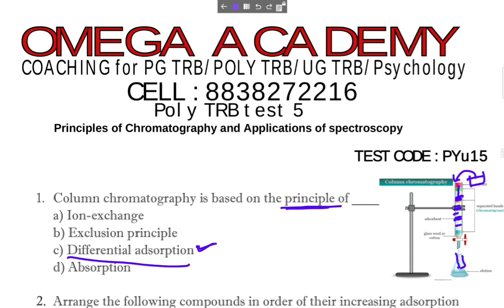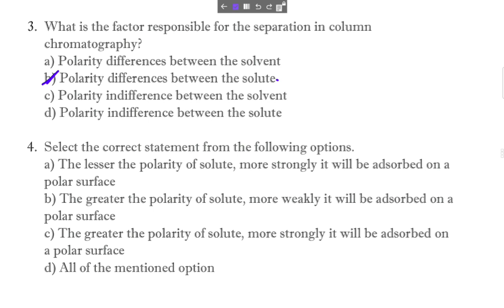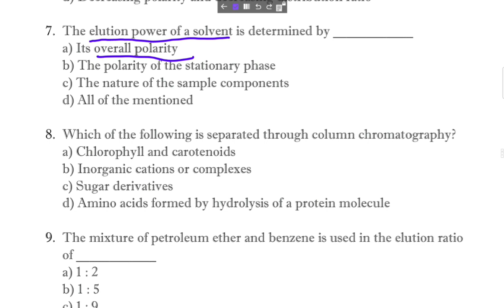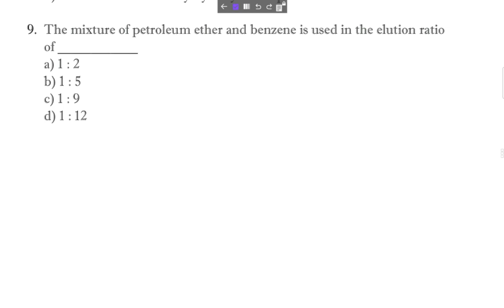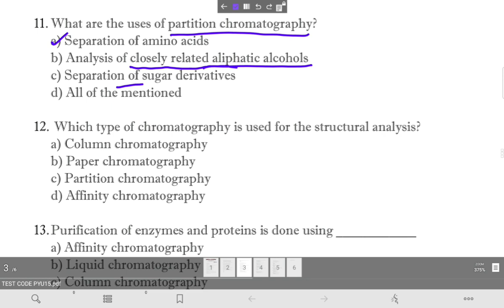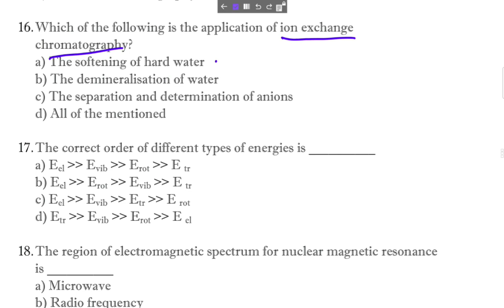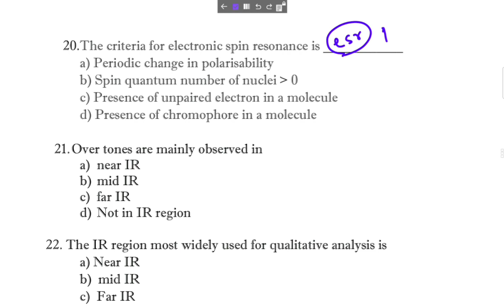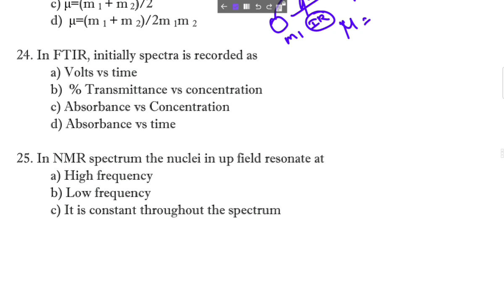POLY TRB Chemistry| ONLINE TEST 5| Chromatography| Spectroscopy| Unit 1| Dynamic chemistry